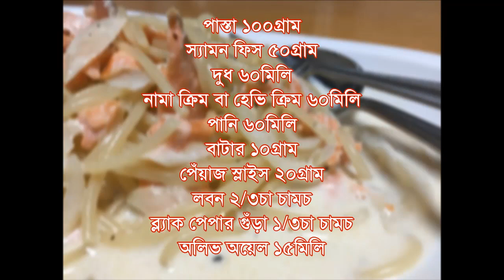বাসায় তৈরি আসারণ স্যামন ক্রিম পাস্তা,Salmon Cream Pasta recipe Tanzina homemade kitchen tv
রেসিপিঃ
পাস্তা ১০০গ্রাম
স্যামন ফিস ৫০গ্রাম
দুধ ৬০মিলি
নামা ক্রিম বা হেভি ক্রিম ৬০মিলি
পানি ৬০মিলি
বাটার ১০গ্রাম
পেঁয়াজ স্লাইস ২০গ্রাম
লবন ২/৩চা চামচ
ব্ল্যাক পেপার গুঁড়া ১/৩চা চামচ
অলিভ অয়েল ১৫মিলি